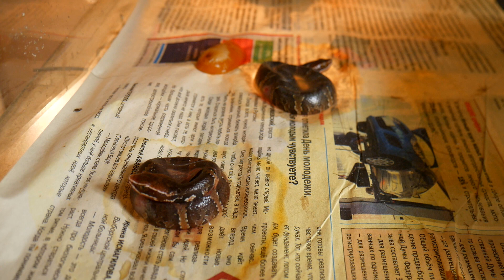В МОЁМ ТЕРРАРИУМЕ РОДИЛИСЬ ГАДЮКИ! Разведение мексиканского щитомордника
Наш канал создан для популяризации и развития содержания и разведения змей, ящериц, крокодилов, черепах, амфибий, пауков, скорпионов в неволе, проще говоря, террарумных животных. С первой задачей справляются различные видеоролики развлекательного характера, серьезности в них мало, но животные всегда на первом плане, можете выключить звук и все равно любоваться. Со второй задачей должны справиться видеоролики с раскрытием разных аспектов террариумистики, здесь есть и личный опыт Арслана Валеева, его коллег, есть общие рекомендации, простые, но обязательные советы, которые могут спасти от лишних проблем многих питомцев. Также есть разные отчеты по поездкам в живую природу, либо в зоопарки, где мы вам продемонстрируем интересные находки, либо познакомим вас с интересными людьми. Любые рискованные действия на видео не рекомендуем повторять, все это опасно и выполнено профессионалами своего дела.  Всегда рады вашим отзывам, любая активность идёт на пользу каналу.